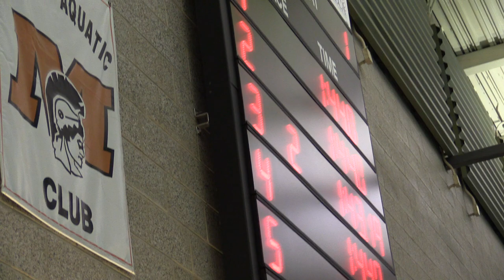Rydr 100 Freestyle 1st Place Finish Mini Meet